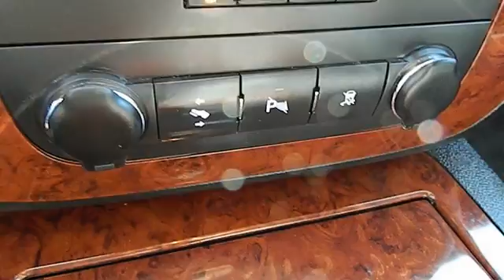2011 Chevrolet Avalanche 1500 - Truck San Antonio TX C30563A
2011 Chevrolet Avalanche 1500 LTZ

Gunn Chevrolet
12602 IH 35 North

Chevrolet CERTIFIED!! 4 Wheel Drive never get stuck again!! Need gas? I don't think so. At least not very much! 21 MPG Hwy! New Arrival. CARFAX 1 owner and buyback guarantee*** Safety equipment includes: ABS Traction control Curtain airbags Passenger Airbag Front fog/driving lights...Other features include: Leather seats Navigation Bluetooth Power locks Power windows...Chevrolet CERTIFIED!!  GM certified for 12 months or 12000 miles more of factory warranty and roadside assistance and 118 point inspection and 5 year 100000 mile power train warranty.     Give us a Call today ask to speak with Fred Sanchez Daniel Evans Alfonso Tamez or Chris Walter Robert Ervin or Kelvin Menandez and schedule a demonstration drive before it's too late.